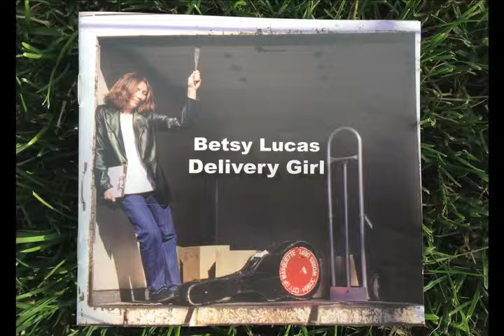Betsy Lucas - "Walls of Convention"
Track from the Betsy Lucas Album, "Delivery Girl". Hear more at MySpace. Additional ordering information for CD and mp3 download available (under construction).

New album due in the fall.